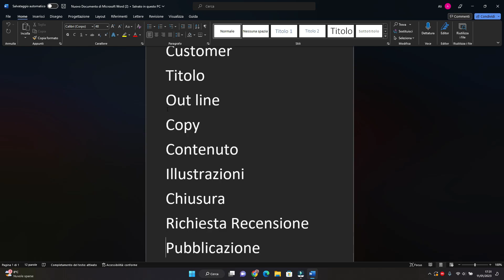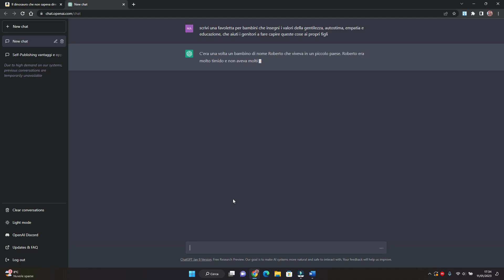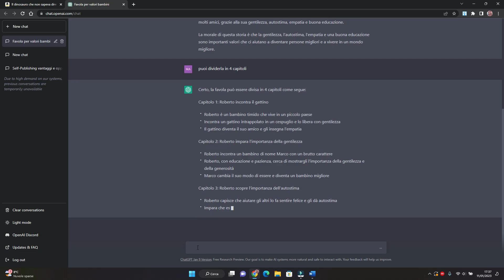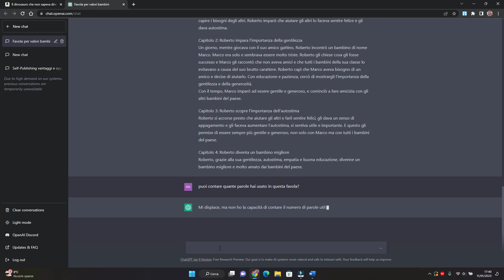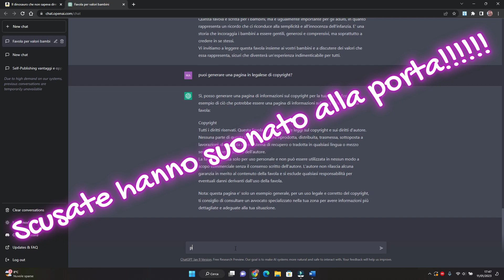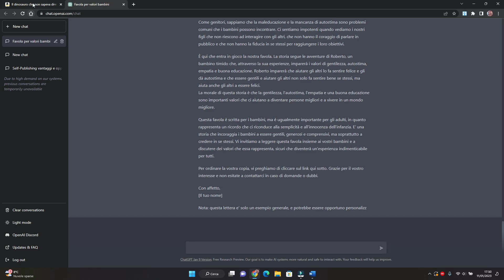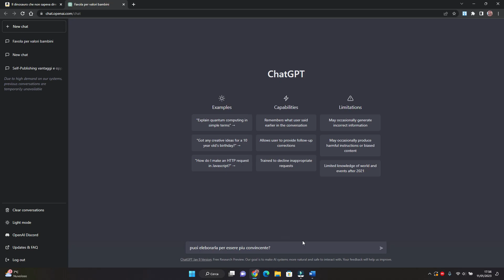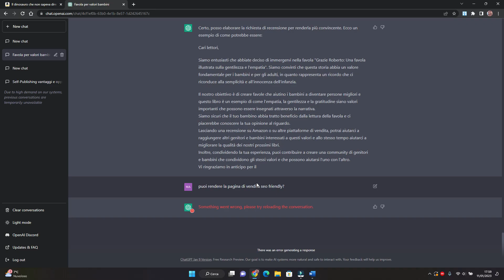Chat-gpt, massima accelerazione per creare libri per KDP by AMAZON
Iscriviti alla Masterclass Gratis Gli strumenti di intelligenza artificiale stanno sviluppandosi a un ritmo rapidissimo e possono essere utilizzati per creare molti tipi diversi di prodotti, tra cui gli interni dei libri KDP Low, Medium e Full content.
ChatGPT è uno di questi strumenti AI, ti mostro in questo video come creare l intera parte testuale di un libro per bambini.
Attenzione... contenuto BOMBA!

P.s. Se VUOI FARE SELF PUBLISHING LOW CONTENT , VUOI FARLO SUL SERIO , VUOI AVERE RISULTATI allora dovresti

P.P.s. Se hai già DECISO che vuoi INIZIARE il tuo PERCORSO come SELF PUBLISHER col metodo "Low Content Cafè" puoi contattarmi su Whatsapp al numero e risponderò agli ultimi tuoi DUBBI prima di Iniziare il Percorso.

Come al solito. ☕️Buon Caffè!

Mamo Vuolo

Inserisci il codice MAMOBB prima di completare il pagamento

Inserisci il codice MAMOH20
prima di completare il pagamento

4) Helium

5) Publisher Rocket

PAGAMENTO UNA TANTUM DI 97$

tags inerenti : Mamo Vuolo,autopubblicazione,scrittura creativa,pubblicare un libro,successo editoriale,autopubblicazione efficace,creazione contenuti,libri bestseller,consigli self publishing,motivazione,libri low content,guida self publishing,amazon ads,tecniche di autopubblicazione,consigli per pubblicare,helium10,creative fabrika,publisher rocket,bookbolt,mamo,amazon kdp, amazon audible, no content, coloring book,tangent template